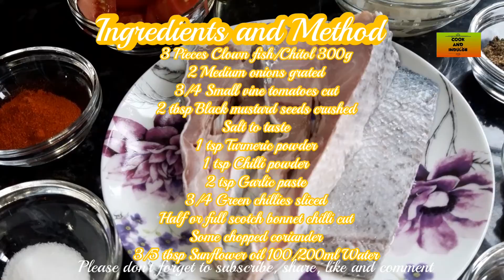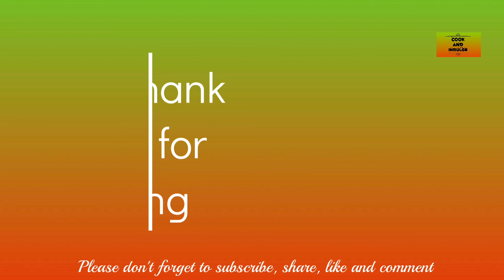Jhal Chitol Mass di Shorisha Salon ((Spicy Asian Clown Fish Cooked with Crushed Mustard seeds))